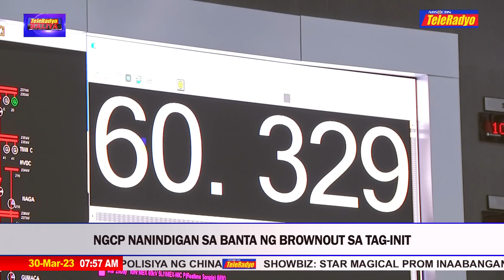NGCP nanindigan sa banta ng brownout sa tag-init | TELERADYO BALITA (30 Mar 2023)